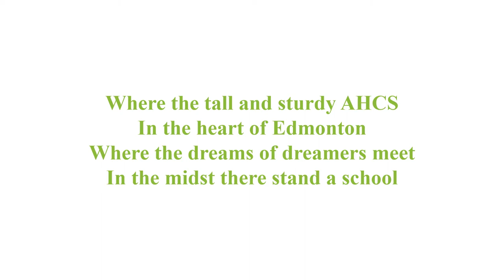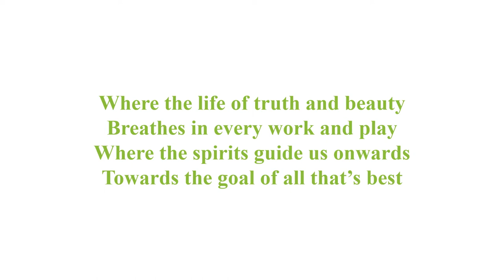Academy of Healthcare Services Hymn